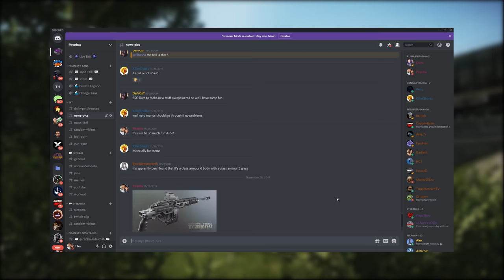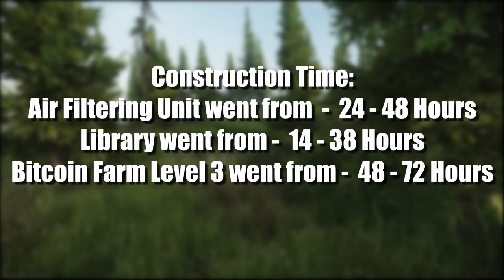GHOST Updates, Armour Rig And Scope Changes And More - Tarkov News - Escape From Tarkov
to see the unofficial patch notes

🔵🟣⚫ Tarkov News Details:

The news for Escape From Tarkov, in this episode; GHOST Updates, Armour Rig And Scope Changes And More

🔵🟣⚫ Stream Schedule:
Streams everyday starting at 8AM GMT

🔵🟣⚫ Video Details:
00:00 - Tarkov News Info
00:29 - BSG Message
01:43 - Armour Rigs
02:40 - Barter Trades
03:32 - Ghost Changes
06:09 - Hideout Changes
06:46 - Teasers